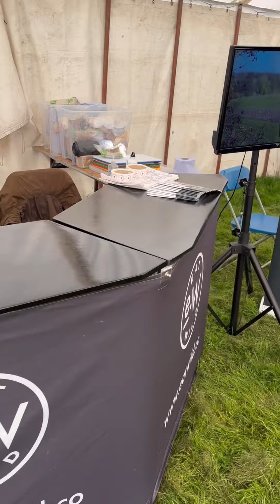Educating Children on Wild Meat